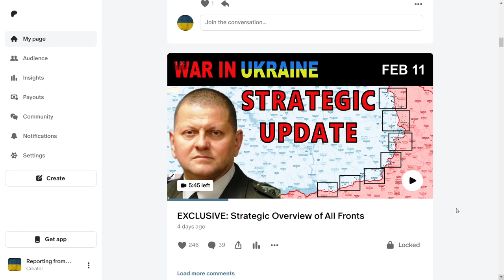14 Feb: Ukrainians SEND THE BIGGEST RUSSIAN SHIP TO THE BOTTOM OF THE SEA | War in Ukraine Explained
I am Ukrainian. My country has been invaded by Russia. In this video, I will tell you what happened on the seven-hundred-twenty-first day of the war.

Day 721: Feb 14

Today, there is a lot of news.

First of all, the Ukrainian Special Forces conducted a successful operation, where they engaged and neutralized the large Russian landing ship "Caesar Kunikov" south of Crimea. This vessel, part of the Russian Black Sea Fleet, represented one of the newest and best additions to the Russian naval capabilities. Russian sources reported that Ukrainians utilized seven unmanned surface vessels to target the ship at night, more precisely, the fifth generation of Magura drones.

Russian analysts note adaptations of the Ukrainian so-called "Wolfpack" tactics, which are especially successful against stationary targets at sea. This tactic implies a coordinated attack, where each drone plays a crucial role in the success of the operation, be that a role of reconnaissance, decoy, or striker.

Based on the combat footage released by the Ukrainian Main Intelligence Directorate, four drones inflicted critical damage to the port side of "Caesar Kunikov," leading to its sinking. Preliminary reports indicate a significant loss of life among the Russian vessel's crew. Search and rescue operations conducted by Russian forces were reportedly too late and unsuccessful.

The analysts noted that Russian commanders made a fatal mistake by stopping in the middle of the sea. Based on the footage, the drones were approaching the ship relatively slowly, which means that they were much quieter and harder to detect. Getting so close while being undetected would be impossible if the ship was moving because the drones would have needed to move faster to catch up.

However, the marine drone strike actually happened only after the aerial drone strike. Russian sources reported that before sinking the ship, Ukrainians launched several waves of aerial drones. Russian analysts note that the area of operation of Ukrainian aerial drones increased significantly because now Ukrainians are attacking Crimea not only from the west but also from the north and east. This implies that the January strike campaign degraded the Russian air defense capabilities considerably. Russian sources even reported that Russians had to engage their fighter jets to intercept two out of three waves of drone attacks. The fact that Russians were engaging additional resources for aerial drone interception indicates that they were once again overly focused on the problems in the sky, failing to prepare for the main attack on their ship from the sea.

At the same time, Russian sources confirmed the death of the commander of the Russian seventy-seventh marine brigade, who died in the hospital in Crimea. Some sources indicate that he was wounded during the previous strike on the Russian headquarters in Crimea, while others say that he was wounded in the Kherson region.

Recently, Russian forces also conducted a series of strikes. Their first target became a thermal power station in Dnipro, resulting in the suspension of electricity production. The attack, executed under the cover of night, inflicted substantial damage on critical and large-scale equipment without causing injuries.

The second target became the village Selydove, which is located around forty kilometers away from Avdiivka. Russian sources reported that Russian forces hit a large deployment point using Iskander missiles with cluster munitions and killed up to six hundred troops. Some sources claimed that Russians hit the newly arrived detachments from the third assault brigade that were supposed to reinforce Avdiivka. Shortly after that, Ukrainian fighters from the third assault brigade released combat footage confirming that they were already in Avdiivka, not Selydove. Then Russian sources started claiming that they destroyed wounded troops that withdrew from Avdiivka. Later, local residents published photos of their destroyed houses, indicating that Russians did not hit the shooting range with Ukrainian soldiers.

The third target became a temporary Ukrainian equipment park in Tsukurino. The footage confirms that Russians managed to damage and destroy multiple vehicles with cluster munitions. By the way, this settlement is located just two kilometers away from Selydove, and both strikes happened simultaneously. Judging by the fact that the footage from this strike was promptly released, while the footage from Selydove was withheld again, it indicates that Russians did not hit a huge base...